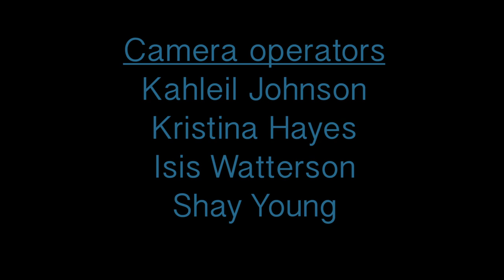Homecoming 2013 Recap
Benson Polytechnic High School
I do not own copy rights for last friday night by katy perry.